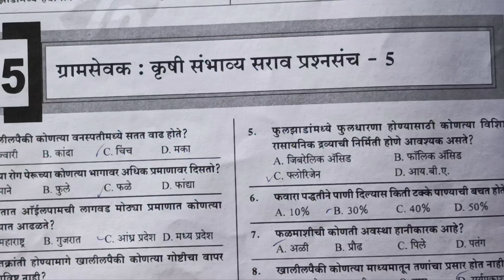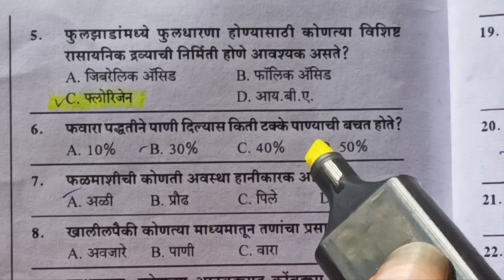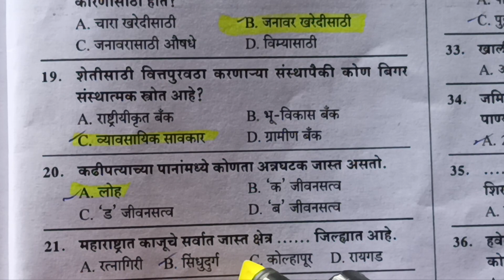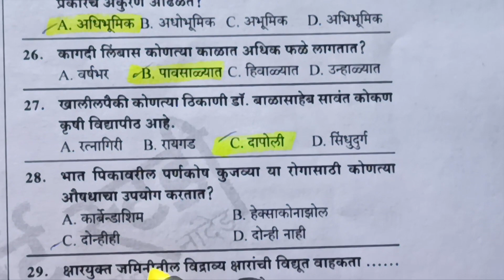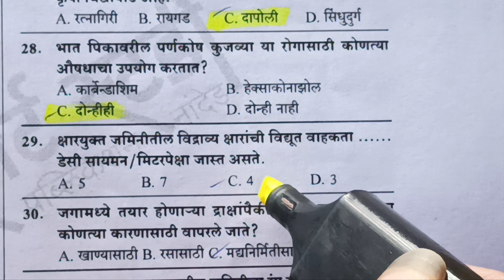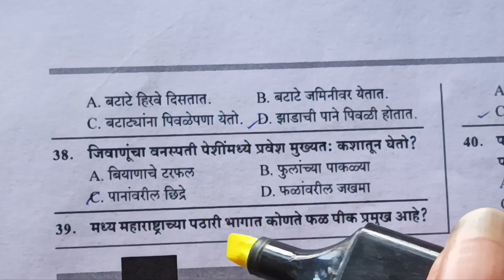ग्रामसेवक | practice set- 5 | जिल्हा परिषद